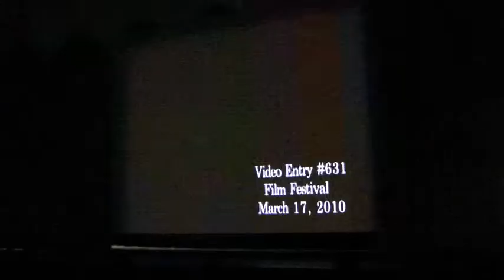ANJ Comedy - The Interactive Video Experience at Five Towns College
This video won best in show! It was submitted to the top 10 and was shown again in front of everyone. Now we wait to see if it was one of the top 3 to bring to the next stage! :D also had about 500 ppl doing the wave... priceless lmao

Alex explains the keys to making a successful video.
READ MORE IF CONFUSED

Note from Poster -